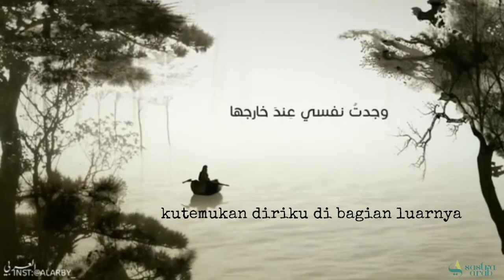Puisi Mahmoud Darwish